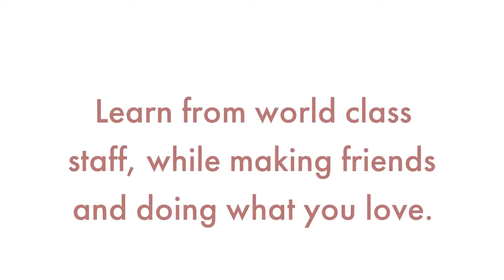Never Stop Performing!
Just because you graduated or started working doesn't mean you have to give up your passion to perform! Join the Columbus Saints and learn from world class staff, with an affordable cost and work friendly , weekend only schedule! Pick up that flag, or instrument and take the field this summer!